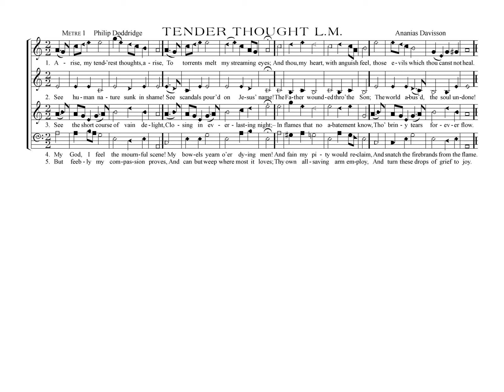Variations on "Tender Thought" by Karen Beaumont based on a tune from Kentucky Harmony